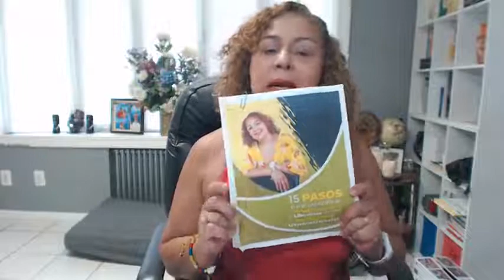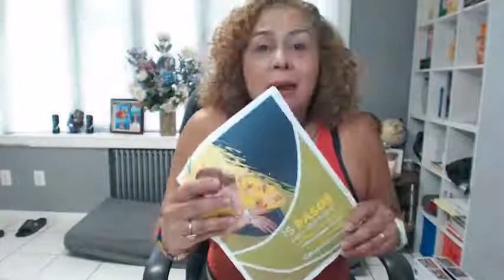¿Cómo controlar mi mal genio👿 con mis compañeras de trabajo⚒?- REPROGRAMAR TU MENTE PARA TRIUNFAR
¿Cómo controlar mi mal genio👿 con mis compañeras de trabajo⚒?

 Realiza los 15 pasos para identificar tu árbol genealógico.
Aplica la técnica de la ECMIA.

🔴 EVENTO GRATUITO 🔴

⚡3 CLAVES PARA REPROGRAMAR TUS CREENCIAS

Tienes que tener la voluntad de describir lo que te da mal genio.

Identifica qué es lo que te hace dar mal genio, compartirlo con alguien, desaprender y reprogramar.

 Cuando estás en esta situación se te bloquea el área creativa.

Cuando hago los 15 pasos me puedo dar cuenta que el problema no está en la otra persona, sino que son programas que traigo desde niña.

Trata de identificar a quién se te parece esa compañera que te da mal genio.

No sirven las frases de poder si no realizas los 5 pasos para reprogramarte.

La reprogramación es un proceso, no se hace de la noche a la mañana.

Tienes que saber que la vida no es tan cruel, pero que tiene solución y debes trabajar para que eso suceda.

No gastes energías en discutir con tus compañeras de trabajo.

Diles: “Te dejo libre, te dejo en paz, que el espíritu Santo. Amén.”

No olvides que eres un garabato y Dios ama los garabatos.

😱¿Te sientes constantemente preocupado, ANSIONSO, FRACASADO, FRUSTRADO, ?